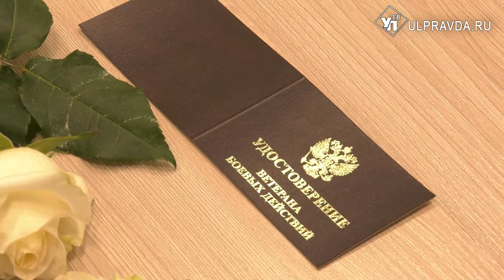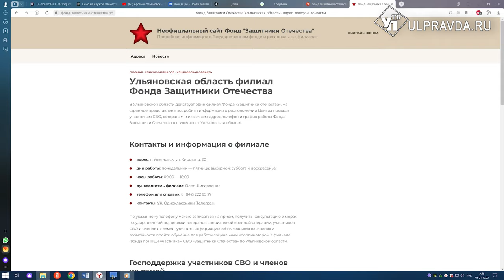В Ульяновске бойцам ЧВК «Вагнер» вручили удостоверения ветеранов боевых действий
Представители фонда «Защитники Отечества» вручили удостоверения ветеранов боевых действий первой группе бойцов ЧВК «Вагнер». За чашкой чая они с представителями социальных служб обсудили насущные проблемы, которые приходится решать уже в мирной жизни. Подробности в материале Владимира Коршунова.